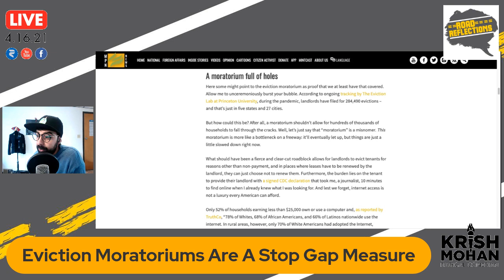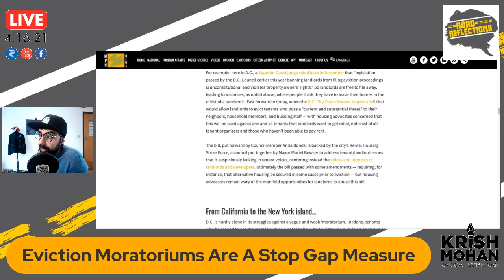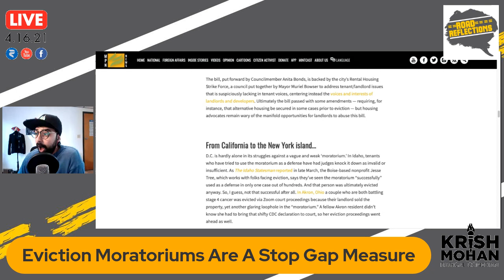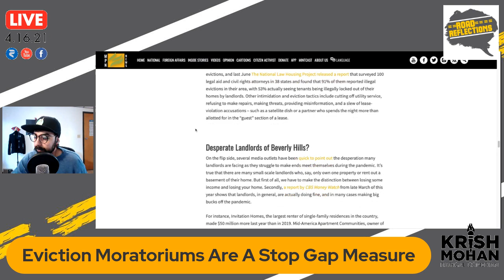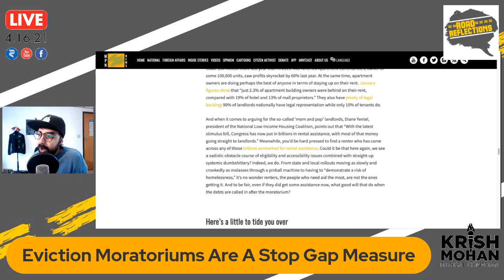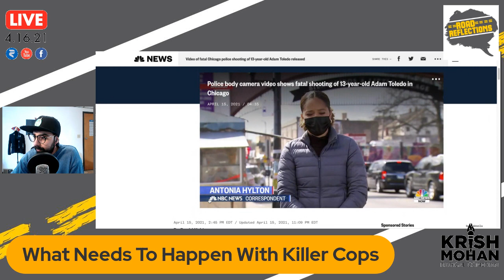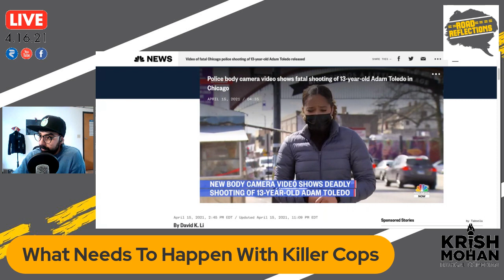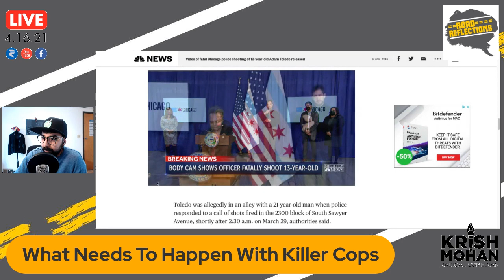Biden's Immigration Crisis, Eviction Moratoriums Don't Work & Adam Toledo's Murder!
We dive into how Biden's Immigration Crisis is beneficial for Capitalism! A look into Eleanor Goldfield's newest article on Evictions. Finally a dive into what needs to happen with killer cops.